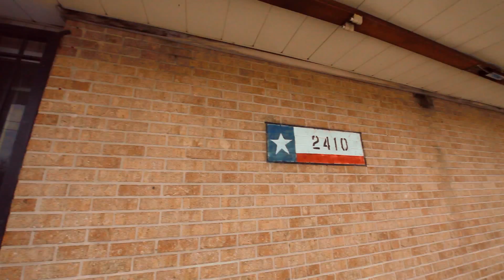HOODSTAR CHANTZ, CHYCO OF YOUNG PROBLEMZ & KILLA KYLEON - SO APPALLED CYPHER.mp4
DIRECTED & EDITED BY: DJ YOUNG SAMM